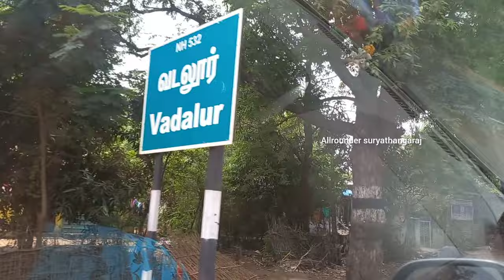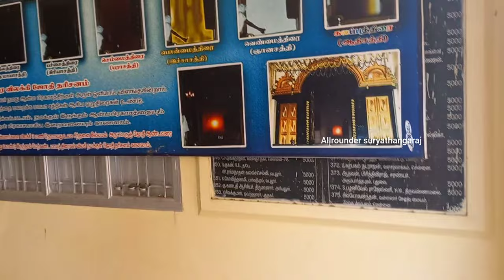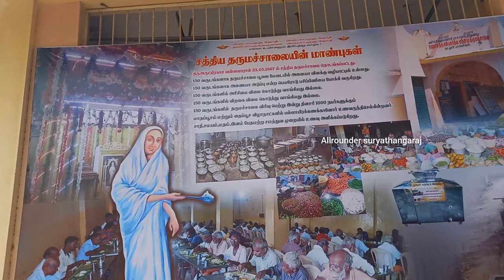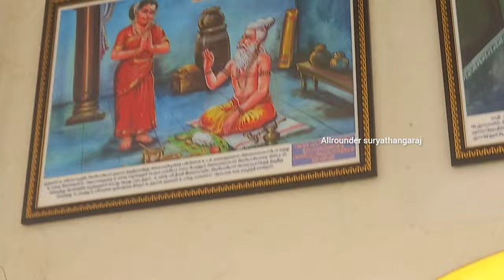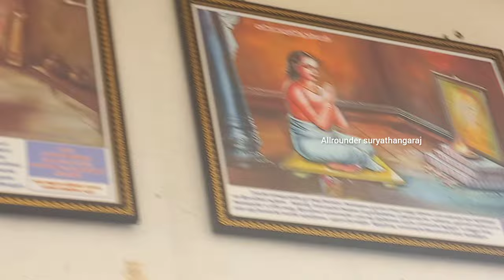😭😭இப்படியும் ஒரு experience😭 makeup vlog 💐 vadalur 💐vadalur vallar kovil 💐💐 vadalur makeup artist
welcome to allrounder suryathangaraj ❤🙏
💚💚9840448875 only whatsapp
for cake orders, bridal bookings and beauty services 💚💚

we are doing waterproof makeup its smudge proof,transfer
 proof,mask proof too.

💐💅👸we give best bridal services with fullpackage like bridal Jewellery, bridal mehendhi, bridal facial,bridal flowers. ❤💐

all beauty services available like